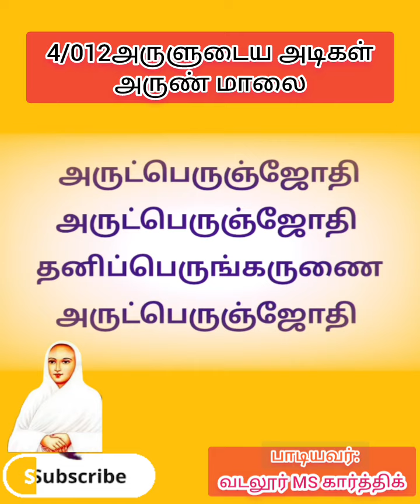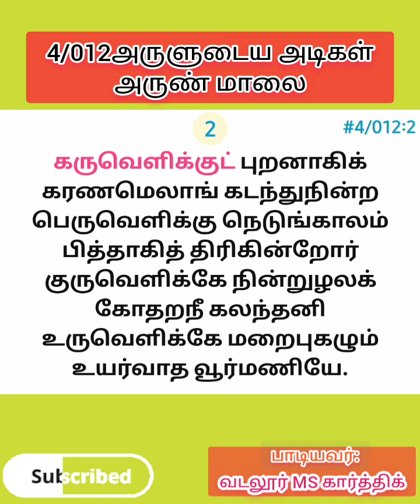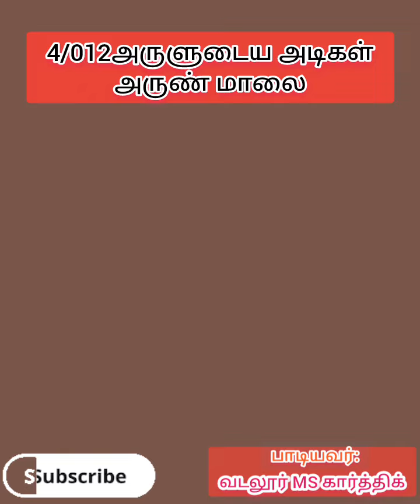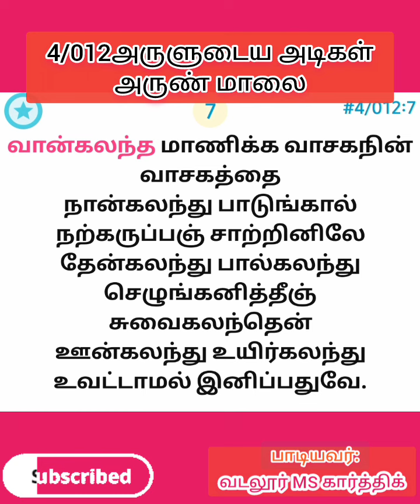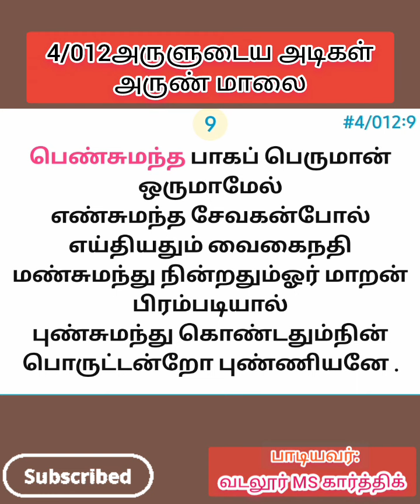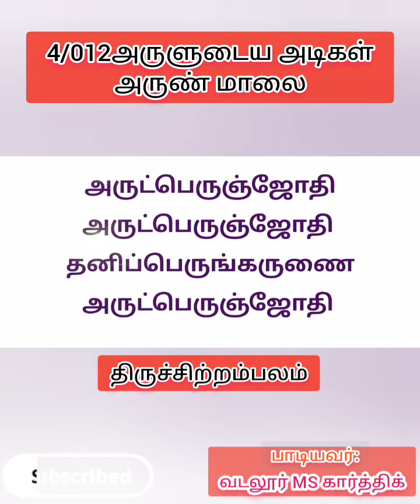தினமும் அதிகாலையில் கேட்கும்பாடல்🎵arutpa Sung by VadalurMsKarthik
திருவருட்பா